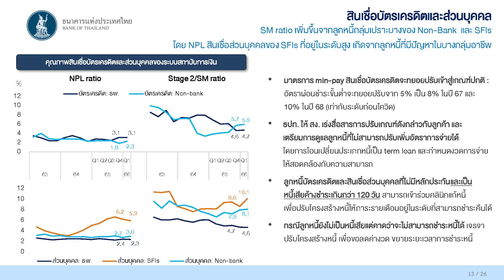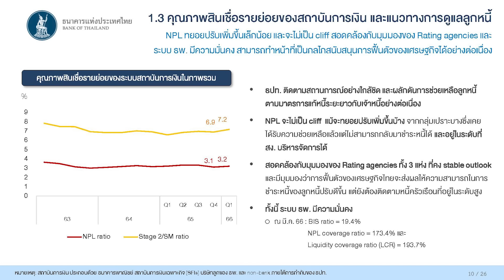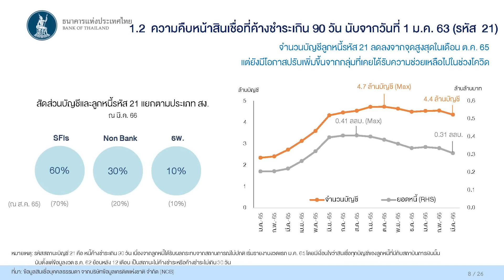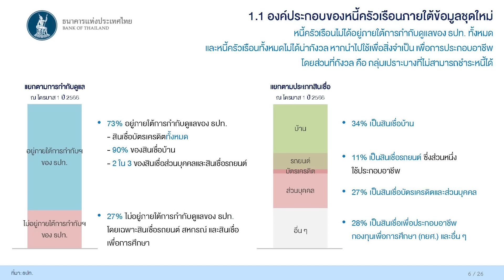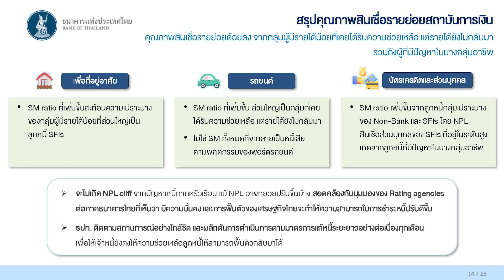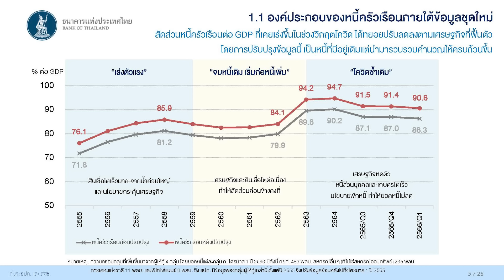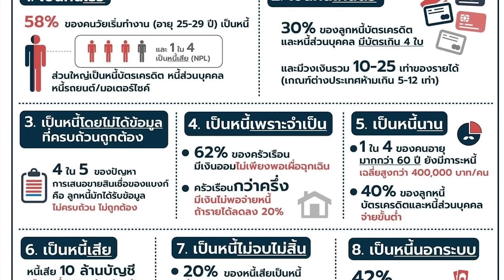คนไทยแบกหนี้ 16 ล้านล้าน จีดีพีชี้ชะตา รอด-ไม่รอด - Money Chat Thailand I สุวรรณี เจษฎาศักดิ์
คนไทยแบกหนี้ 16 ล้านล้าน จีดีพีชี้ชะตา รอด-ไม่รอด - Money Chat Thailand

คุณสุวรรณี เจษฎาศักดิ์ ผู้ช่วยผู้ว่าการ สายกำกับสถาบันการเงิน ธนาคารแห่งประเทศไทย